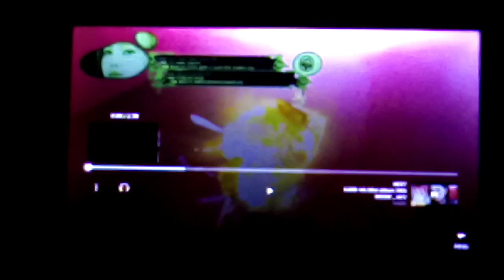Sour candy de Blackpink y Lady Gaga.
Parte de cantando canciones random. Cantada por Rose kawaii kut.